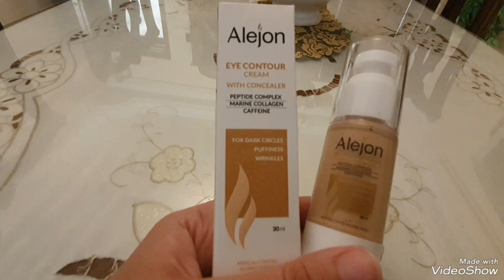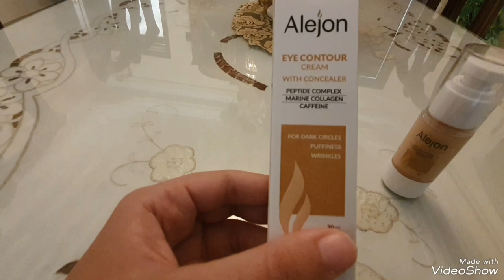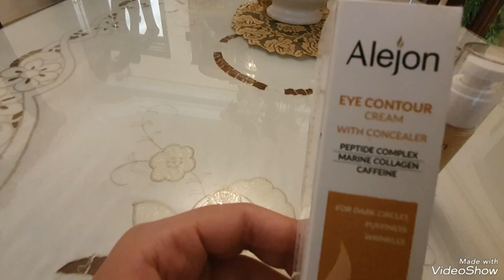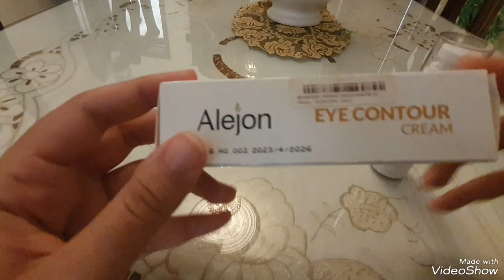رفيو عن كونسيلر 👁👁" Alejon eye cream " ليه تستخدم ومميزاته وايه العيوب فيه 👁👁🤔👇😉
شرح عن كونسيلر اليجون العلاجى وكل تفاصيله
لو حبيت تطلبه دة الموقع بتاعهم  .. ودايما فيه عروض